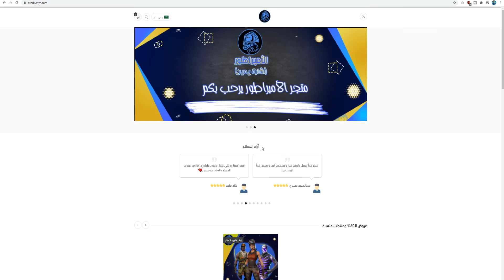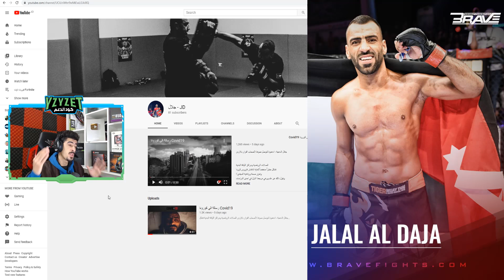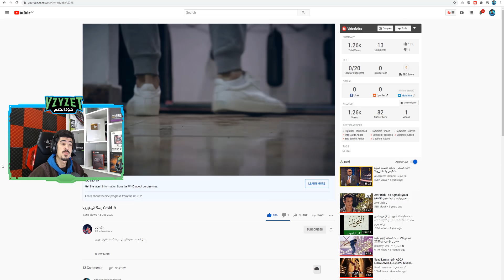فورت نايت | تحديات الاسبوع الثاني السيزون الخامس ( فتح الستايلات ) شرح جميع التحديات Fortnite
فورت نايت شرح تحديات الاسبوع الثاني السيزون الخامس ( شرح جميع التحديات )
شكرآ على المشآهدةَ ❤
لاتنسون اللأيگ ❤
لاتنسون الأشتراگ ❤

🔥حساب الابيك قيم EpicGames🔥 :
YazeeddET

فورت نايت : تحديات الاسبوع الاول 1 السيزون الخامس 15 FORTNITE WEEK 1 CHALLENGES

تحديات الاسبوع الاول فورتنايت السيزون الخامس شابتر 2 ( قم بزيارة قمة ريزر ) السيزون 15 🔥

شرح تحديات الاسبوع الاول الموسم الخامس - فورت نايت

قلتش XP لا نهائي فورتنايت اسرع طريقة لتلفيل في السيزون الخامس ( الحق قبل الحذف ) 🔥🔥

فورتنايت-شرح تحديات الاسبوع الاول السيزون الخامس شابتر 2(قم بزيارة قمة ريزر)السيزون 15🔥😻||Fortnite

فورت نايت : قم بزيارة قمة ريزر ( تحديات تطوير سكن الطفل الاسبوع الاول )

تحدث الى شخصية تحديات ليكسا Talk To A Character Fortnite Week 1 Epic Challenges

جميع أماكن الروؤساء والاسلحة الاسطورية في فورتنايت السيزون 15 NEW Mandalorian Boss & Amban Sniper

تحدى مهمات الاستهداف للخصوم // تحديات الاسبوع الاول الموسم الخامس

اجمع السبائك جميع اماكن السبائك تحديات ليكسا Collect Bars (500) How to Collect Bars in Fortnite

قم بزيارة قمة ريزر- كيف تفتح سكن ماندالورين Visit the Razor Crest Challenge Guide

شرح جميع تحديات الأسبوع الأول السيزون الخامس (قم بزيارة قمة ريزر) Fortnite

فورتنايت - تحدث الى شخصية تحديات ليكسا الاسبوع 1 الاول - تحديات السيزون الخامس الفصل الثاني

فورت نايت تحديات الاسبوع الثاني السيزون الخامس (شرح جميع التحديات الاسطورية) fortnite

فورت نايت | تحديات الاسبوع الثاني السيزون الخامس ( شرح جميع التحديات ) Fortnite

فورتنايت تحديات الاسبوع الثاني : اعثر على قطع السيارات Find Car Parts

شرح تحديات الاسبوع الثاني فورتنايت السيزون الخامس شابتر 2 + ( التحديات الاسطورية ) 😍

فحديات الاسبوع الثاني 2 السيزون الخامس فورت نايت 15 FORTNITE WEEK 2 CHALLENGES

فورت نايت | شرح تحديات الاسبوع الثاني السيزون 15 - مكان قطع السيارات !

زرع الادلة فى زاوية الماكرين أو مصنع المراحيض // تحديات الاسبوع الثانى الموسم الخامس فورت نايت

فورتنايت - دمر صناديق البريد جميع المواقع - تحديات مهام الاسبوع 2 الملحمية السيزون الخامس

فورتنايت - اعثر على الادلة في متنزه السعادة وشجيرات هولي و البحيرة الكسولة مهام الاسبوع 2 الملحمية

فورتنايت - ازرع الادلة في زاوية الماكرين و المصنع الطافح - تحديات مهام الاسبوع 2 الملحمية

اعثر على قطع السيارات الثلاثة // تحديات الاسبوع الثانى الموسم الخامس // فورت نايت

شرح تحديات الاسبوع الثاني الموسم الخامس فورتنايت

فورتنايت تحديات الاسبوع الثاني : Plant the Evidence on Catty Corner or Flush Factory

قم بالقيادة خلال الحلقات النارية (فورتنايت تحديات الاسبوع الثاني)

فورت نايت تحديات الاسبوع الثاني السيزون الخامس

فورت نايت شرح  تحديات الاسبوع الثاني السيزون الخامس

تحديات الاسبوع الثاني

شرح تحديات الاسبوع الثاني

فورت نايت تحديات السيزون الخامس الاسبوع الثاني

فورت نايت شرح تحديات الموسم الخامس

 شرح تحديات الاسبوع الثاني السيزون الخامس

تحديات الاسبوع الثاني

فورت نايت تحديات السيزون 15

فورت نايت تحديات الاسبوع الثاني

تحديات الاسبوع الثاني السيزون 15

فورت نايت التحديات الملحمية

فورت نايت المهمات الملحمية

فورت نايت المهمات الاسطورية

فورت نايت التحديات الاسطورية

فورت نايت ضع الدليل في زاوية الماكرين او مصنع المراحيض

فورت نايت اعثر على الدلائل في منتزه السعادة وشجيرات هولي والبحيرة الكسولة

فورت نايت اعثر على قطع السيارات